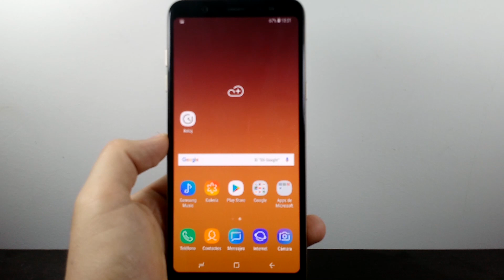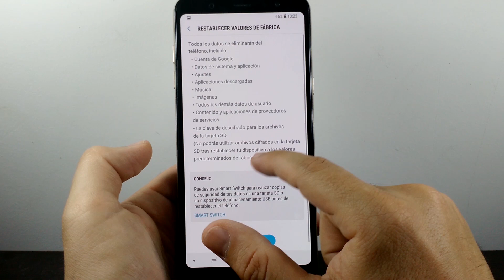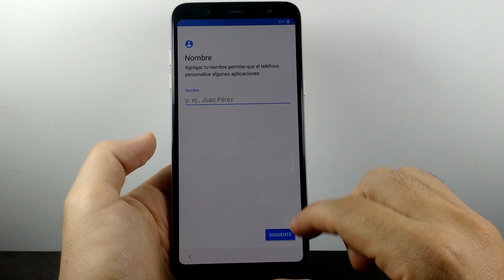SAMSUNG GALAXY A6+ ✔️RESTAURAR De Fabrica O BORRADO General RESTABLECER 📱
☛ Aquí lo puedes adquirir

Saludos!!!